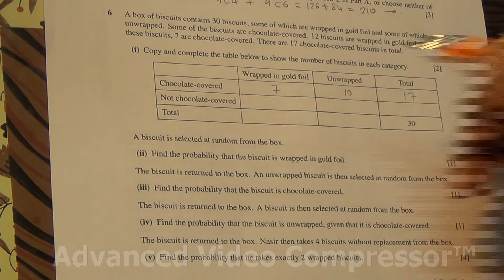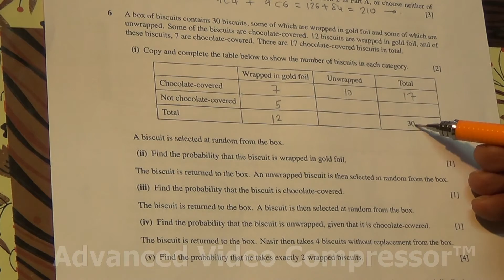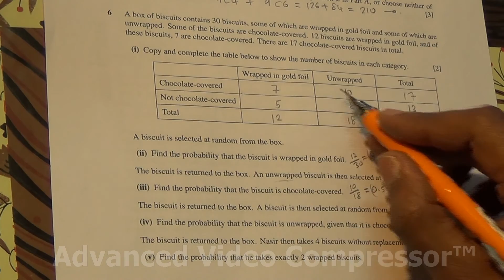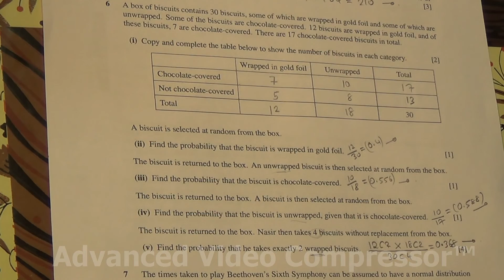HSC Pure Maths A Level S1 June 2012 9709 62 Q6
Conditional Probability